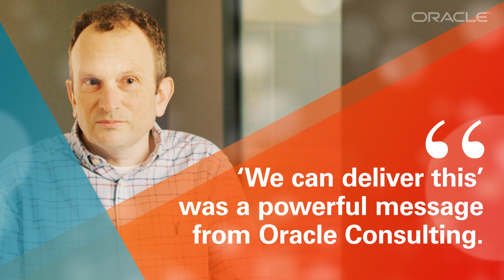LifeScan Relies on Oracle Consulting for Fast Move to Cloud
LifeScan Global and Oracle Consulting migrated the company's back office to Oracle Cloud in six months. The project should have taken two years, but the fast move to the cloud helped LifeScan meet critical deadlines to become a standalone company.